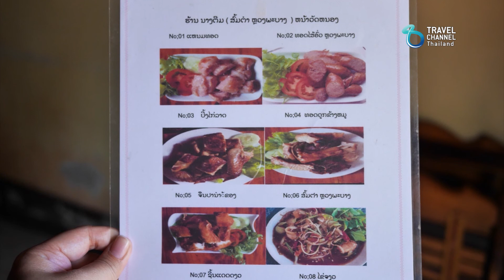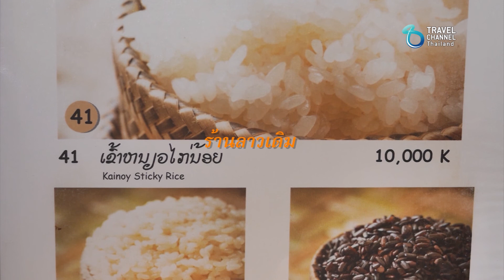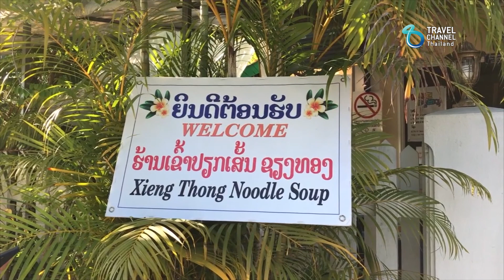So City ตอน เล่าเรื่องอร่อยหลวงพระบาง EP 2/3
แนะนำเมนูอาหารเที่ยงของหลวงพระบาง
1. ส้มตำลาว ร้านเจ้ติ๋ม
2. แจ่วบองและแคบควาย ที่ร้านลาวเดิม
3. ไคแผ่น และสลัดผักน้ำ ร้านปากห้วยมีชัย
4. ข้าวเปียกเส้น ร้านเอื้อสุขเชียงทอง
So City รายการท่องเที่ยวที่แปลกและแตกต่างกับสามนักท่องเมือง
จูน ศศิวิมล นักเขียน บล็อกเกอร์ แฟนเพจเซียนฮ่องกง เซียนสิงคโปร์ และ Thaifootprint
โป่ง ศิลปบรรเลง นักกิน และนักเดินทาง @Gio.Sila
Minky สายแข็งขนมหวาน @Minky_p